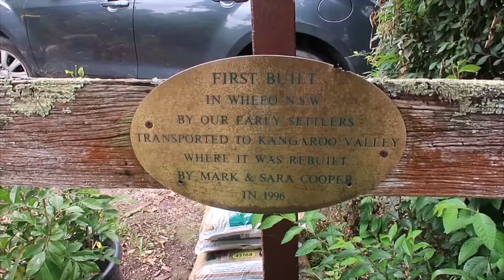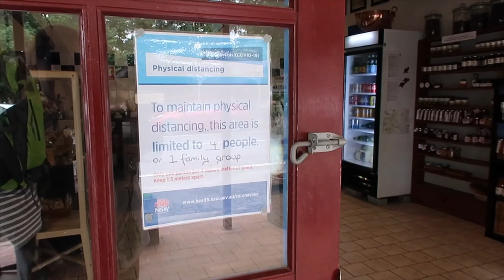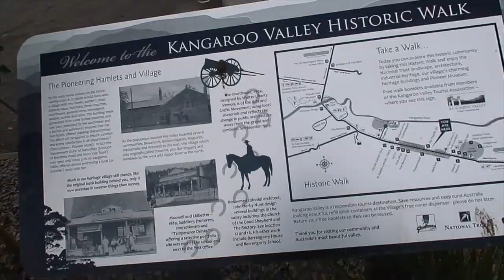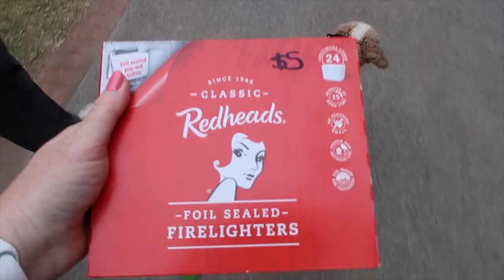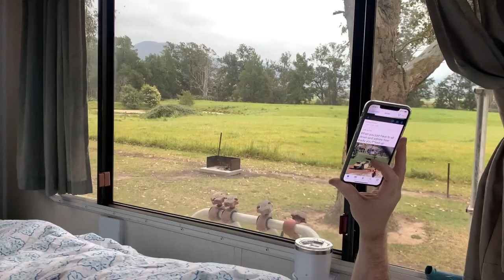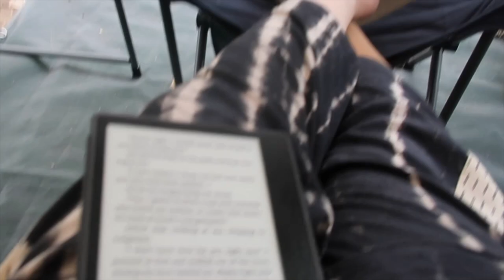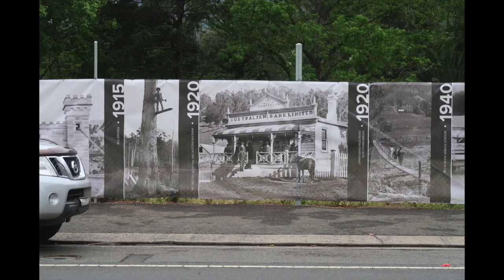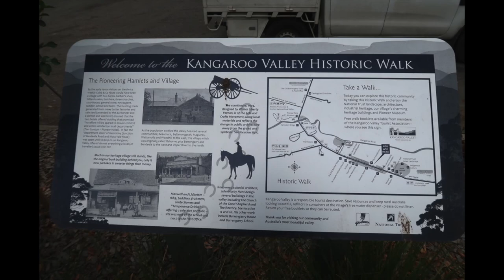Kangaroo Valley Weekend Away VLOG : 15th-18th October, 2020 / Motorhome Adventure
Join us for a motorhome adventure. We stayed 3 nights at Kangaroo Valley Glenmack Park. A nice, quiet park with things to do (pool, mini-golf, jumping pillow) if you are so inclined. We enjoyed a little walk around town and lunch at the Friendly Inn, but most we relaxed, read and played with our dog Koda.

Link to receive a $10 discount on your first Koh Order (I also receive a $10 credit)